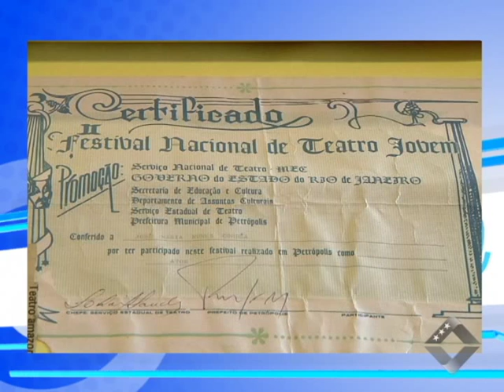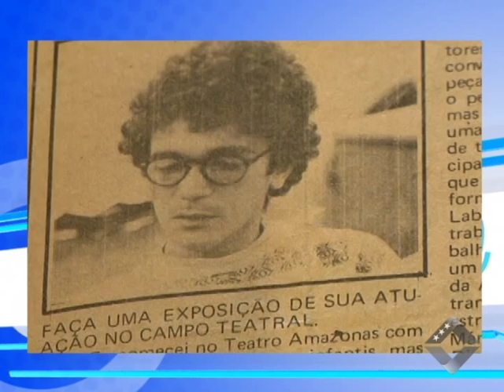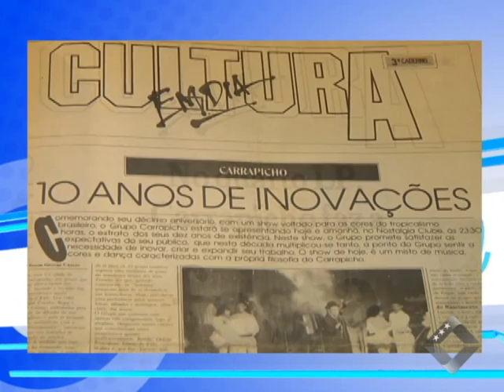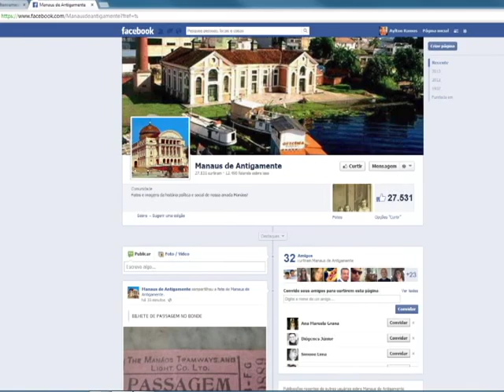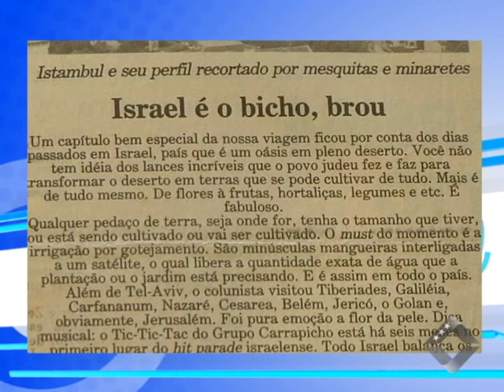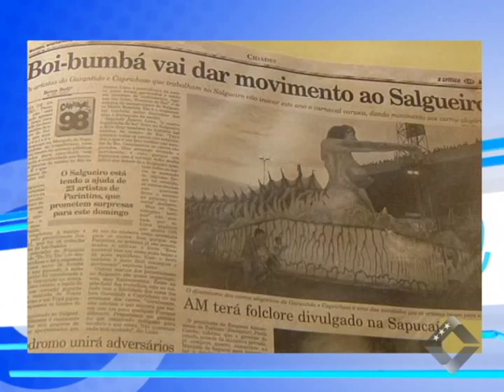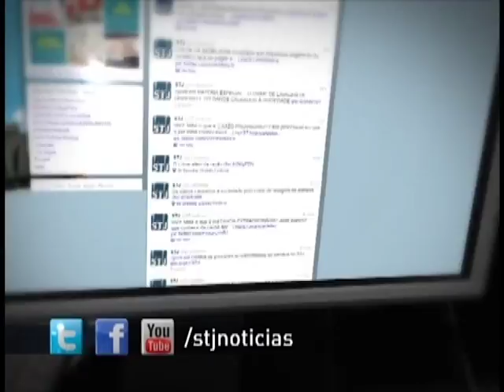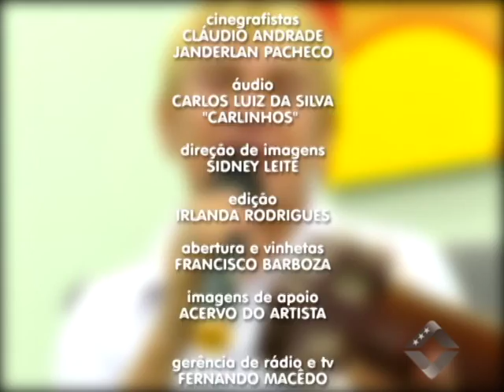NA BATALHA com Zezinho Corrêa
PROGRAMA NA BATALHA - TV ALEAM
Criado em 2013, o programa “Na Batalha” é veiculado aos sábados com reprise aos domingos e também em horários alternativos.
É transmitido pelos canais 99 da NET, 6 da NET Digital e 55,2 na TV aberta digital.